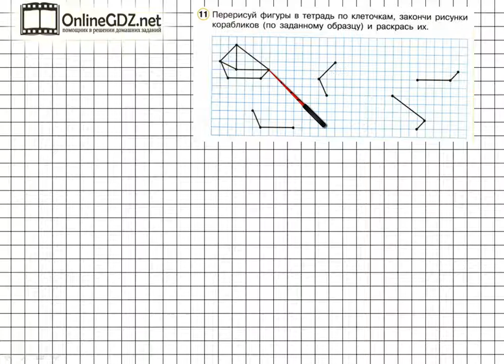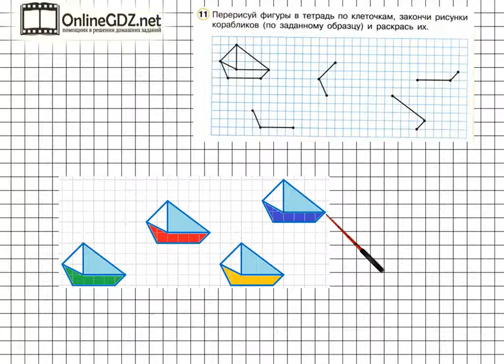Урок 45 Задание 11 – ГДЗ по математике 2 класс (Петерсон Л.Г.) Часть 2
В данном номере перерисовываем фигуры в тетрадь по клеточкам, заканчиваем рисунки корабликов (по заданному образцу) и раскрашиваем их.